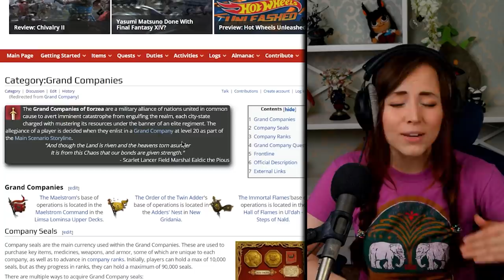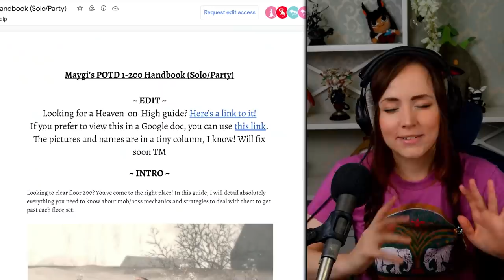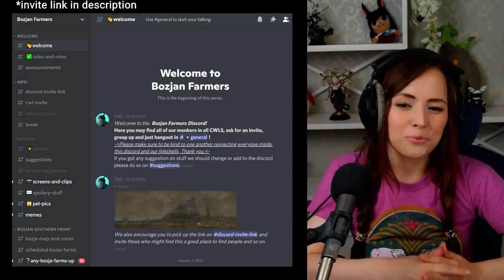How to Make Gil Without Crafting or Gathering in FFXIV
These are not the ONLY ways to make gil! These are just the ways I am most familiar with and feel most comfortable recommending to new players. If you have other ideas, please share them in the comments!

If your datacenter isn’t listed here for a Bozja discord, ask around! You likely have one, these are only a few links I did have on hand.